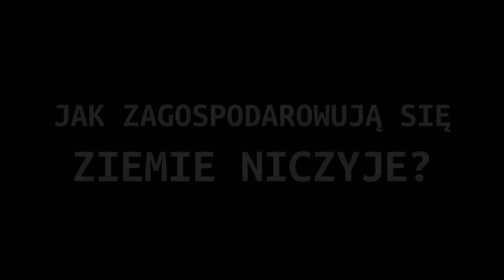Zygmunt Bauman - Kultura ponad prawem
Dług karmiczny, nadużywanie melodii, członkostwo specjalne, prywatyzacja palmy -- na czym polega dziś tworzenie? Czy kultura może być nielegalna? Miasta w Komie i Centrum Cyfrowe Projekt: Polska oddają głos artystom na

KTO
Cezary Ciszewski -- znany z projektu Miasta w Komie, alternatywnej telewizji kręconej komórkami -- rozmawia z profesorem Zygmuntem Baumanem, Joanną Mytkowską, filmowcami Maciejem Drygasem i Maciejem Cuske, pisarką Sylwią Chutnik, artystką Joanną Rajkowską i muzykami: Czesławem Mozilem, Gabą Kulką, Hemp Gru, Tomkiem Lipińskim, Mamadou Diouf, Mariką, Noviką, Robertem Brylewskim, Jerzym „Słomą" Słomińskim, Maciejem Szajkowskim i Tymonem Tymańskim.

O CZYM
Filmy „Kultura ponad prawem" pokazują sytuację twórcy w czasach internetu. Ich utwory docierają wieloma, często niekontrolowanymi przez nich, kanałami do użytkowników, a sieciowy obieg regulowany jest przez prawo autorskie sprzed ery internetu. Wchodząc w różne role: twórcy, dziennikarza, użytkownika kultury, artyści stają przed trudnymi wyborami, często nie wiedząc czym się kierować. Filmy pokazują kulisy tworzenia: tantiemy, umowy, licencje to także codzienność pracy artysty.

Filmy zostały udostępnione na stronie na licencji Creative Commons Uznanie autorstwa -- Na tych samych warunkach. Co to znaczy? Filmy można ściągać i swobodnie wykorzystywać, publikować na innych stronach internetowych, pokazywać w kawiarniach czy kinach. Można je też przerabiać. Wszystko to pod warunkiem podania autora filmów i udostępniania w ten sam wolny sposób kolejnych utworów. A więc na zasadzie „copyleft" -- o której w jednym z wywiadów opowiada Jerzy „Słoma" Słomiński. Logo projektu zaś to gotowy szablon, także do pobierania i wolnego użycia.